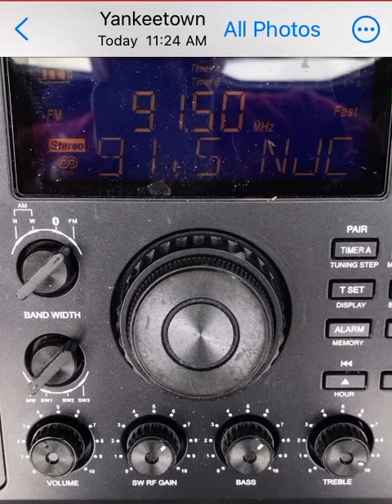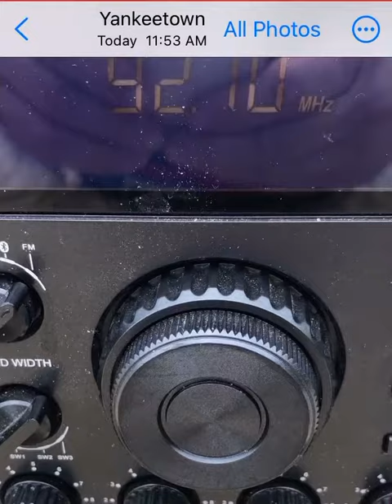FM/TV DX May 31, 2023—OR—I Listened to Elvis 😊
Mostly from Yankeetown, Florida, at Levy Park, at the end of Follow That Dream Parkway (where the 1961 Elvis Presley film was made)….

A stressful-but-exciting DX session on the morning and early afternoon of May 31, 2023:

1. WPVI television readout (RF channel 6), Philadelphia
2. WDCN-LP “87.7”, actually 87.75, Fairfax VA, serving Wash DC
3. WGBH television readout (RF channel 5, showing as “2-1”), Boston MA
4. WAMU 88.5 Washington DC
5. WGBH-FM 89.7 Boston MA
6. WIOV 105.1 Ephrata PA
7. WBJC 91.5 Baltimore MD
8. CFPL-FM 95.9 “FM 96”, London ON
9. CBLA 99.1 “CBC Radio One” Toronto ON
10. CKPC-FM 92.1 “Lite 92,” Brantford ON
11. WXYT-FM 97.1 “The Ticket,” Detroit MI
12. WIAA 88.7 Interlachen MI, RDS readout on my loaner car radio

Trust me, there was much more in a span of a little more than two hours.  Another distant TV station reception (WQED Pittsburgh PA) came in.  Exhausting but fun.  Hoping for another round while still out of town.  A true blessing.

✝️ c d